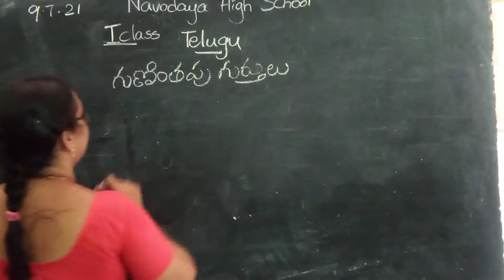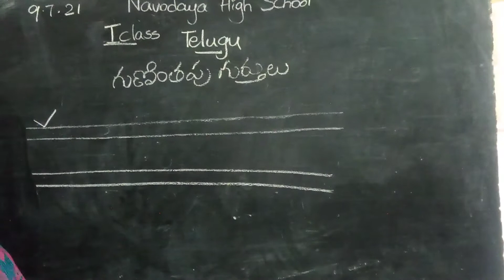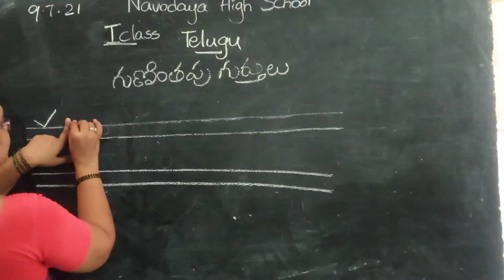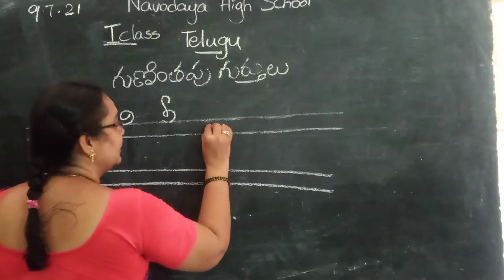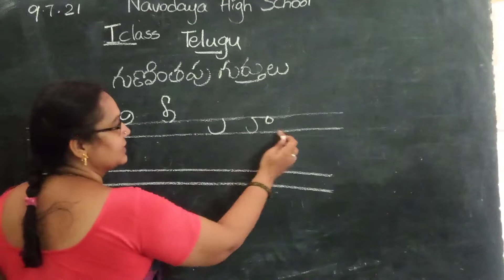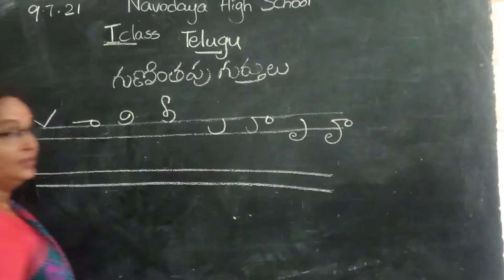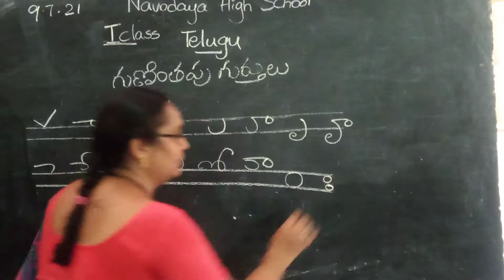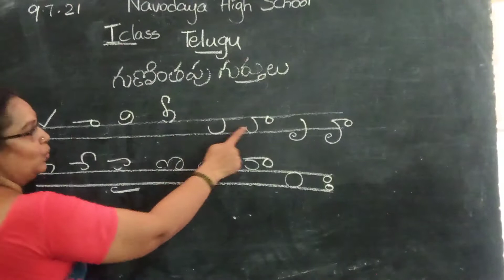1ST TELUGU 09 07 2021